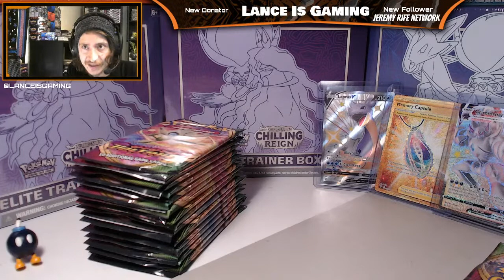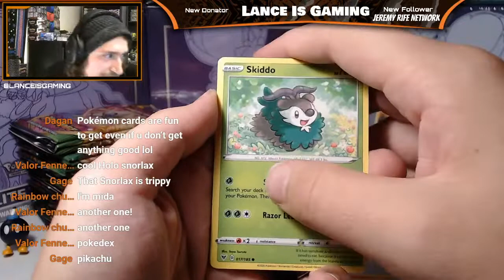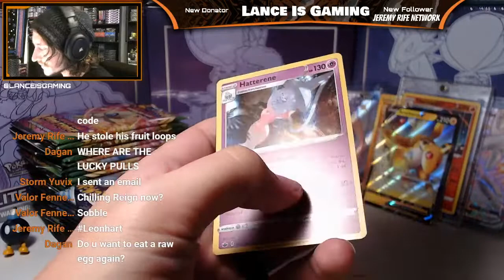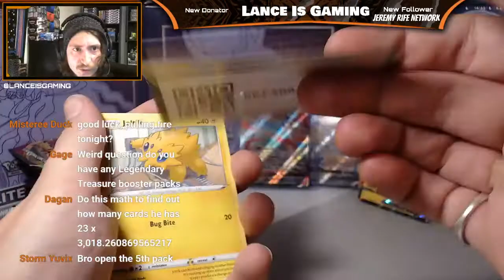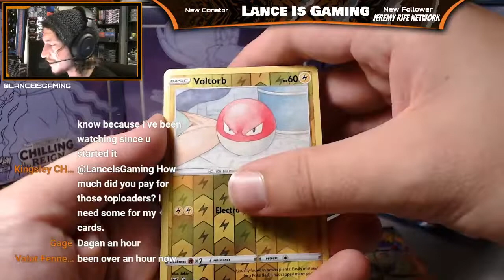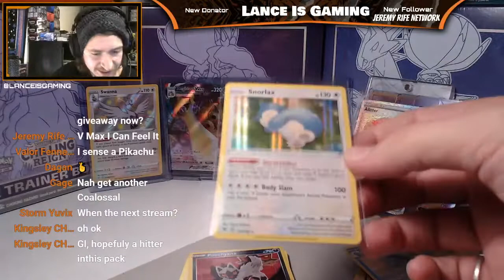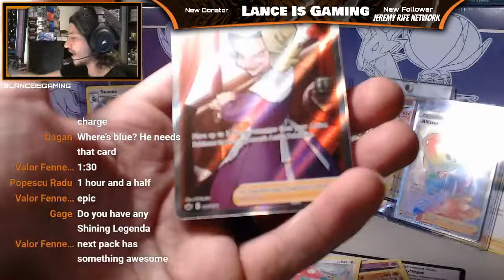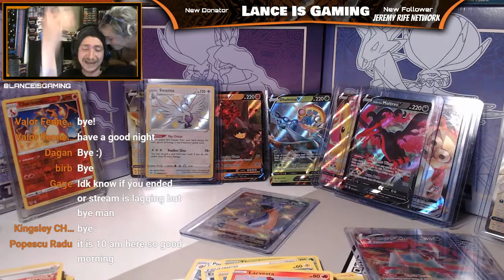HUGE Late Night Pokémon Card Opening (Vivid Voltage, Shining Fates, Chilling Reign) [Full Stream]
I hope everyone is having a great night, day, afternoon!

I wanted to do this stream so that some of my viewers in other countries have a chance to hang out & see some LIVE PULLS!

Comment what your favorite pull ends up being! :D

Smack that LIKE button up there to show the channel some support! It really means a ton & tells me you want some more openings & giveaways.

Cheers & Happy Collecting!

Much love,
Lance & Sara